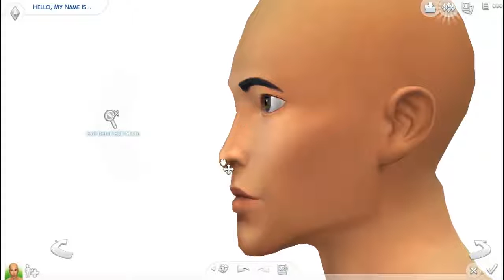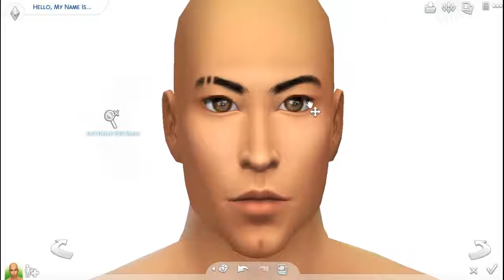The Sims 4: Create-A-Sim | Efeain Nielsen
It is important to know that I have a deaf- mute condition that does not affect my way of relating .

♦ Links ♦